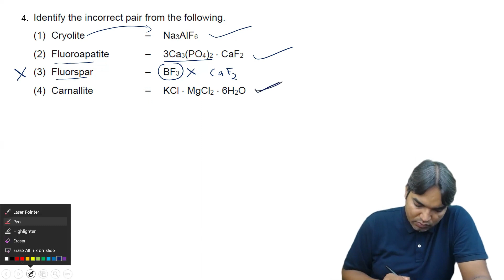Identify the incorrect pair from the following.(1) Cryolite – Na3AlF6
Identify the incorrect pair from the following.
(1) Cryolite – Na3AlF6
(2) Fluoroapatite – 3Ca3(PO4)2.CaF2
(3) Fluorspar – BF3
(4) Carnallite – KCl . MgCl2 .6H2O

Answer (3)

Sol. The correct pairs are
1. Cryolite – Na3AlF6
2. Fluorapatite – 3Ca3(PO4)2. CaF2
3. Fluorspar – CaF2
4. Carnallite – KCl . MgCl2  .6H2O

🔬 Ready to delve into the world of Metal Extraction? Join me as I solve a challenging question straight from JEE Main 2024! 🏭 In this captivating video, I break down the intricacies of General Principles and Processes of Metal Isolation, providing detailed explanations and expert strategies to tackle even the toughest problems. From metallurgical processes to refining techniques, I've got you covered! 💡 Whether you're aiming for top scores or seeking a deeper understanding, this video is your ultimate guide to mastering Metal Extraction.

🚀 Get ready to elevate your JEE Main 2024 prep to new heights! Hit play now and let's embark on a journey through the fascinating world of Metal Isolation together! 💥

🔍 What You'll Learn:

Exploring the Fundamentals of Metal Extraction
Understanding Metallurgical Processes
Unveiling Refining Techniques
Proven Problem-Solving Strategies
🔗 Important Links:
[Link to JEE Main 2024 Syllabus]
[Link to Practice Problems]

🔔 Don't miss out on future JEE Main 2024 prep videos!